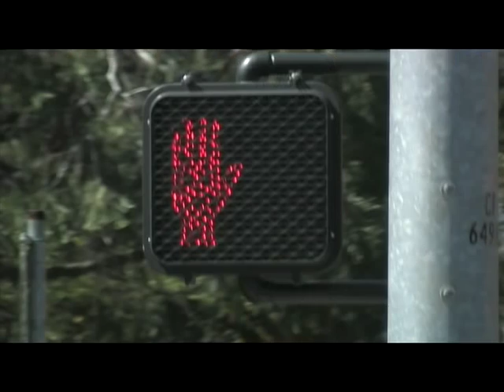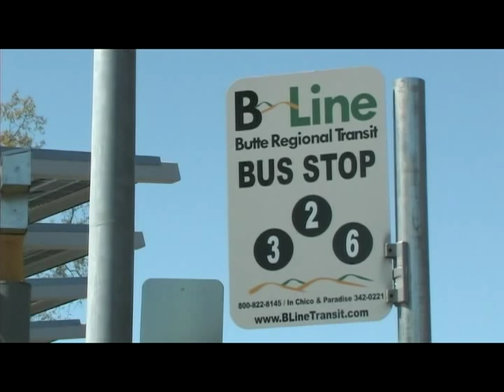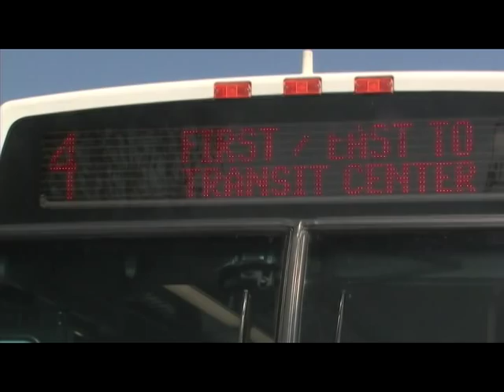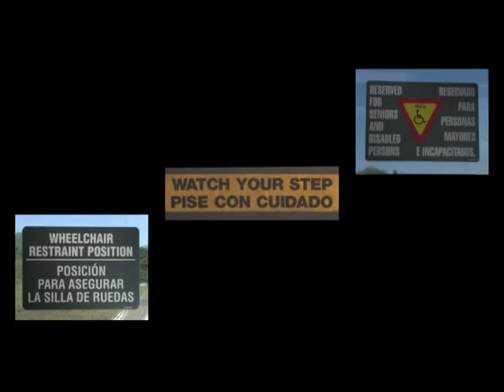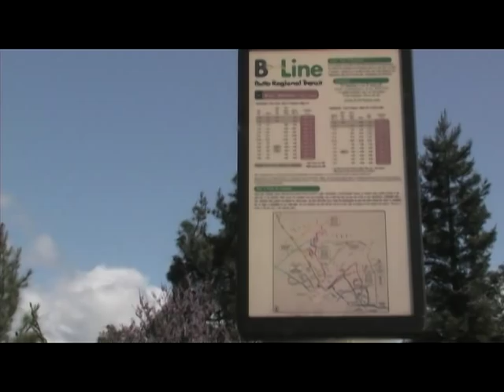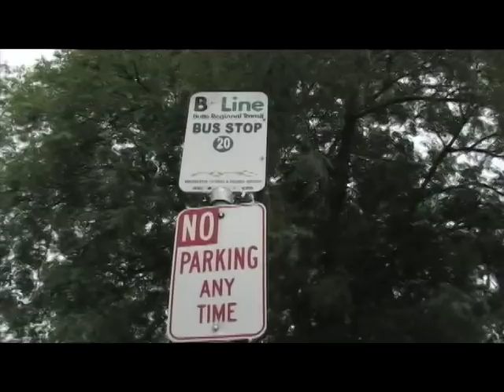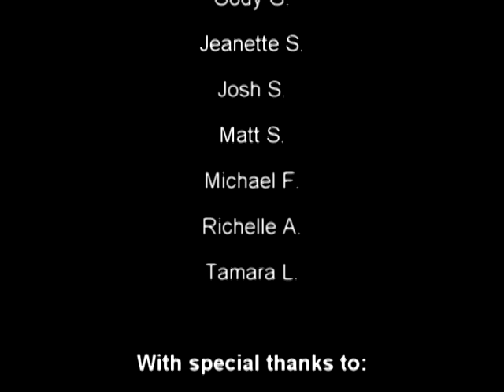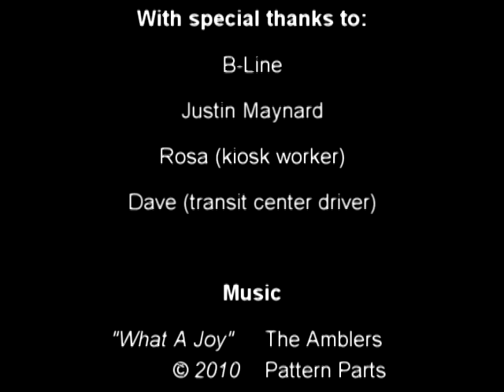Riding the Bus - B-line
This ten-minute video provides vital information and tips on how to ride the buses in Butte County.  This video was produced for and with the assistance of special needs populations.  Keep in mind certain elements of this video may not pertain to the general public, however it still provides an excellent overview of how to utilize the B-Line for everyone.  Thank you to Mains'l and Far Northern Regional Center of Chico for all your hard work!